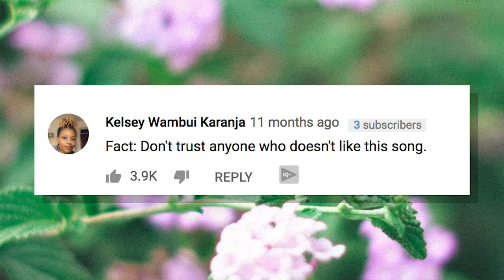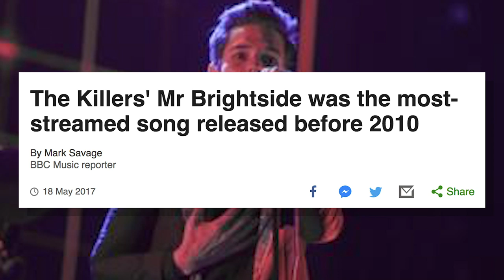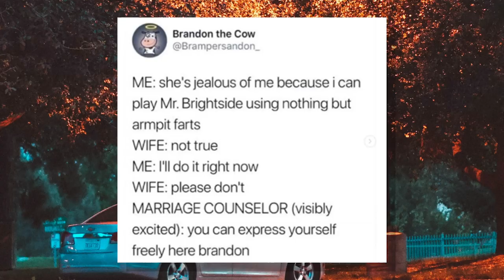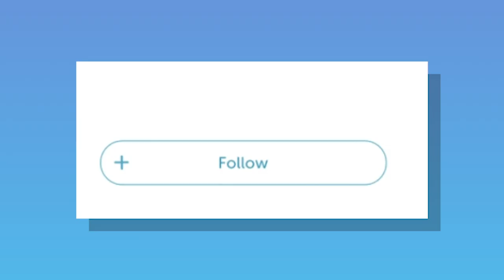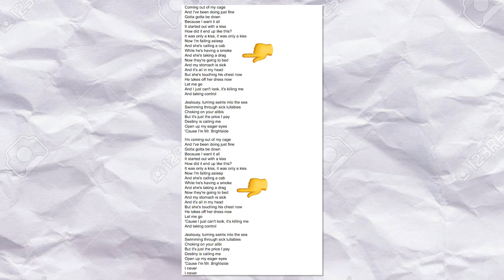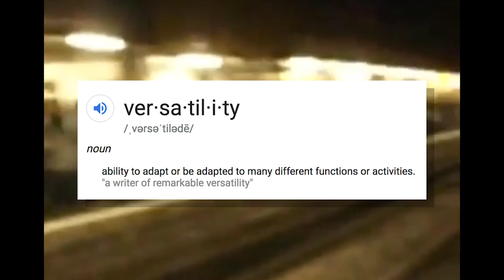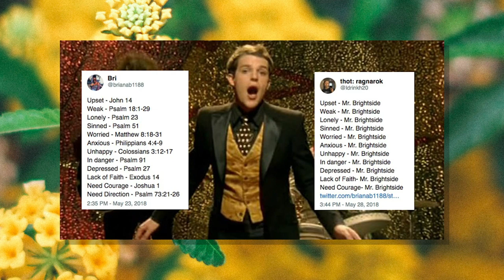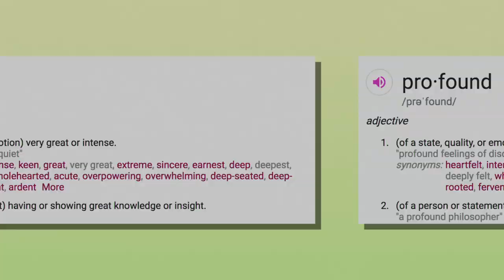How Is Mr. Brightside Still Relevant?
Follow @matesclubusa on IG

What is going on my mates! I hope you have all been extremely well! Today we are going to be talking about The Killers and their song called Mr Brightside from their 2004 album Hot Fuss... I'm sure you've never heard of it. But for real, there are so many things about this song that blow me away that will be discussed in this video. I was sitting down a couple weeks ago and was listening to Mr. Brightside and in my head I was like " How Is Mr. Brightside Still Relevant? " like not just kinda relevant, extremely relevant. The Killers and Brandon Flowers must've done something right if Mr. Brightside is still seeing time on the charts.

Mr. Brightside was the first song that The Killers wrote as a song, it was written by Brandon Flowers and Dave Keuning and was originally released in 2003 with a good response. But when it was re-released in 2004 was when it really took off. It's from their album Hot Fuss and Hot Fuss was released over 15 years ago now.. it's so crazy. The Killers as well as Brandon Flowers remain a staple in rock music and likely will for a very long time.

Mr. Brightside is the second track on Hot Fuss (2004) via Island Records and sits snug between other outstanding tracks like: Jenny Was A Friend Of Mine, Smile Like You Mean It, Somebody Told Me, All These Things That I've Done, Andy You're A Star, On Top, Change Your Mind, Believe Me Natalie, Midnight Show, and Everything Will Be Alright

The Killers & Mr. Brightside forever

Okay, now it is time to find out: How Is Mr. Brightside Still Relevant?

I will thank you and eat a jolly rancher if you follow my brand on IG @matesclubusa

Love you.

Best,
Nate